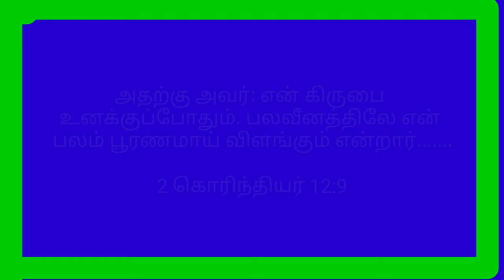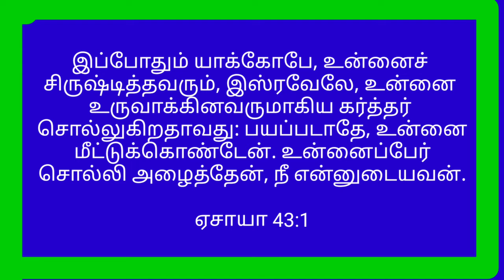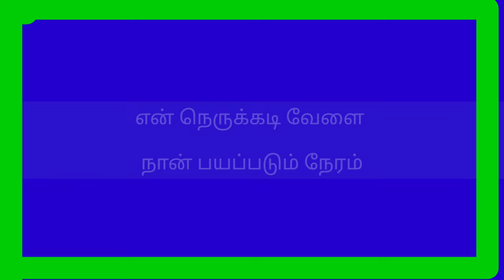என் நெருக்கடி வேளை | En Nerukkadi Vezlai | New Tamil Christian Song | Life and Peace Media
". கர்த்தரை நம்புகிறவன் பாக்கியவான்" - நீதிமொழிகள் 16:20

"சிறுமைப்பட்டவனுக்குக் கர்த்தர் அடைக்கலமானவர், நெருக்கப்படுகிற காலங்களில் அவரே தஞ்சமானவர்" - சங்கீதம் 9:9

Lyrics, Tune and Sung by,
          Dr.  S. Justin Samuel
          Life and Peace Media

           Robin @ Jeevan Studio

Scale

 B  Major 3/4 Tempo-135

Lyrics

என் நெருக்கடி வேளை நான் பயப்படும் நேரம்
உம்மை நம்புவேன் நான் உம்மை நம்புவேன்
உம்மை நம்புவேன் அப்பா உம்மை நம்புவேன்

1. என் பெலவீன நேரம் உம் கிருபை எனக்கு போதும் என்று சொன்னீரே, அப்பா கிருபை தந்தீரே
                              (உம்மை நம்புவேன் .. )
2. நான் நிம்மதி இழந்து, தவித்திட்ட நேரம்
உம் சமாதானத்தால் என்னை நிரப்பி விட்டீரே
                               (உம்மை நம்புவேன் .. )
3. என் வலக்கரம் பிடித்து பக்கத்தில் நின்று, பயப்படாதே என்று தாங்கிக் கொண்டீரே
                                (உம்மை நம்புவேன் .. )
4. பொல்லா உலகின் சிற்றின்பங்களுக்கு
விலக்கி காப்பீரே , என்னை விலக்கி காத்தீரே
                                (உம்மை நம்புவேன் .. )